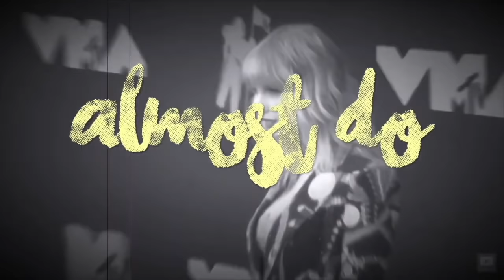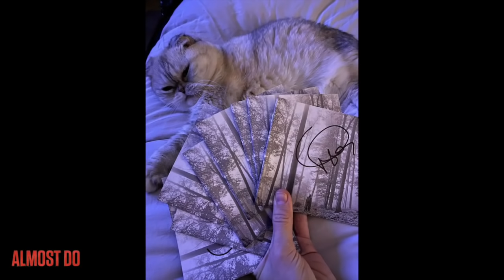The Best of Taylor Swift and Her Cats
Check my feed for Taylor Swift Random Questions and Rare Photos every few days!